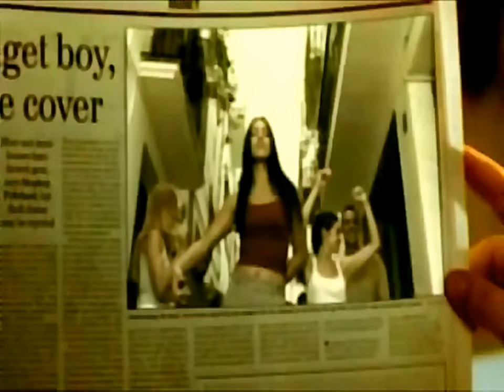Antique - Dinata, Dinata ( HD )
"Te vreau din pulbere de luna,
S-aprindem stelele pe cer
Si sa te-ascund intr-o aluna,
Plina de taine si mister.

Te vreau in pieptul meu,vapaie,
Sa ardem clipele tirzii,
Cind umbrele dintr-o odaie,
Despacheteaza erezii.

Te vreau,alaturea de mine
In ochi-ti limpezi sa ma scald,
Sa uit de doruri si suspine,
Pierduta-n sufletul tau cald.

Te vreau,cind curge infinitul
Si departarea o strivim,
De cind incepe asfintitul
Si pina-n zori,sa ne iubim..."